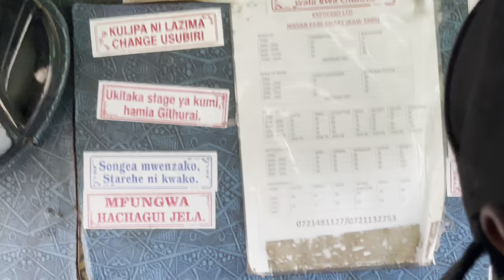Vlog!Getting Fully Vaccinated against COVID-19 +HOW TO CORNROW YOUR HAIR FOR BEGINNERS